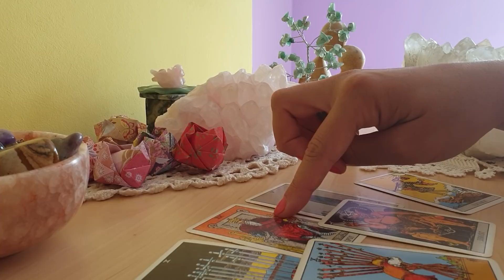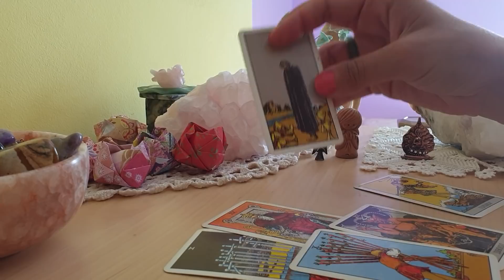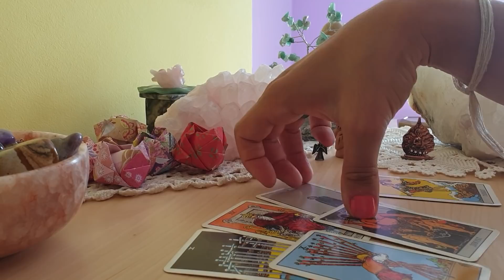Was Baby Archie born long before May 6th, the official birth date?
Hello Lovelies,

I asked the cards today if Baby Archie, Master Archie Harrison, the son of Meghan Markle, Duchess of Sussex and Prince Harry, the Duke of Sussex, is born on May 6th as the official statement is or if the baby was born earlier.

The significance is huge. Babies born on May 5th and later but close to that date are very fortunate. This month's new moon was extremely powerful and positive. Babies born up to 2 weeks before that date will have a lot of difficulties, lack of energy and lack of luck.

Let's see what the cards say and if the baby is a lucky one or not.

As always, many blessings, love and light to you all.
Arielle